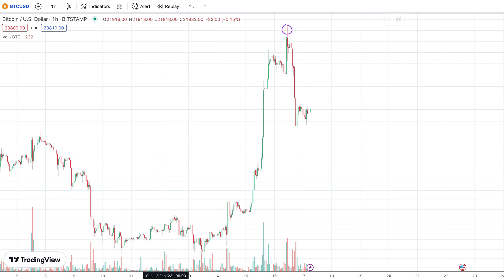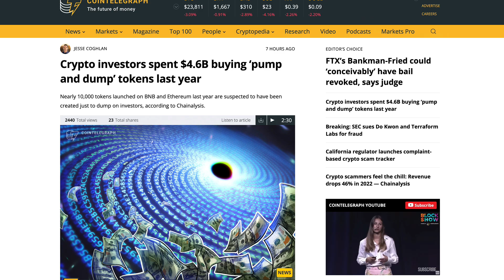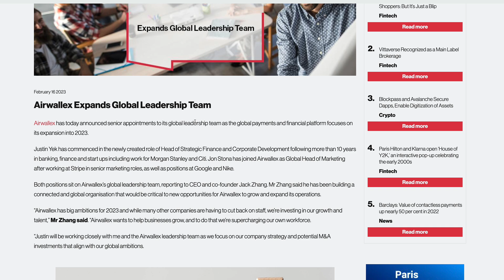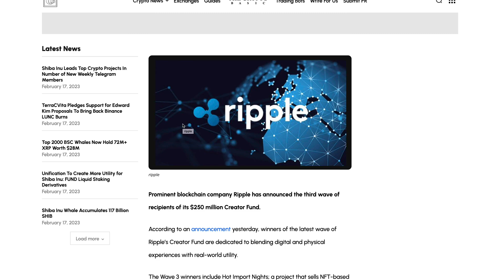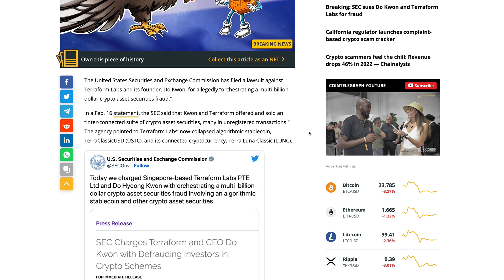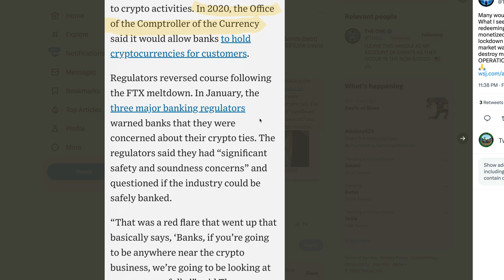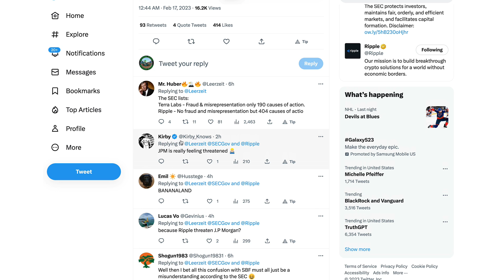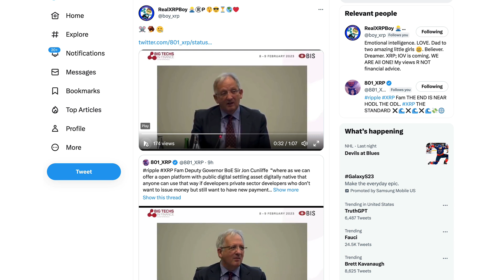Ripple XRP: SEC Treating LUNA Better Than XRP? & BoE Suggesting RippleNet Is Better Than SWIFT GPI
rByfVCCvLDaScip6kztPFYCZ9oztPKqP3b

bc1q8zamhnwczhd3ywe3yztpsgrw0csqvpsnfvexwg

0x882f4a16beEDA3bbCF14B93783495f9af893b751

RFFUJTCHYB7DHM2VLG5DJDXLP5CKLH4D5XMO4TBNYKMAOL5OVHPSC7QTW4